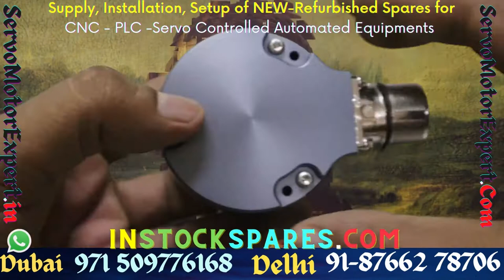Encoder RSA rsa597 RSA595 #619481-01 #9-36V 13bit BiLL Leine Linde instockspares.com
Encoder RSA rsa597 RSA595 #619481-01 #9-36V output: 13bit BiLL Leine Linde

1. We can help you in Preventing the failure of servo motors
2. We can help you by "Predicting the failure of Servo motor"using condition monitoring techniques and thus help reduce/eliminate downtime through scheduled Repairs of the servo motors.
3. We can Prepare you to handle the failure by identifying what resources are needed to restore the servo motor back to working condition, in case the motor fails.. and helping you Arranging the availability of those resources
4. Restoring the Servo motor to working condition if it Does fail. using resources arranged in step 3 above.